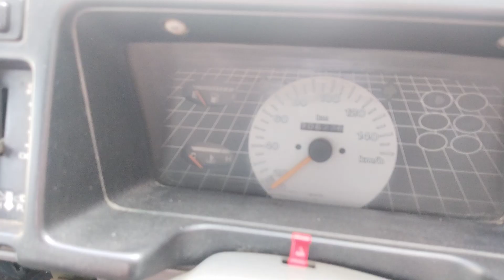2013 MARUTI 800 AC BS-III Coimbatore